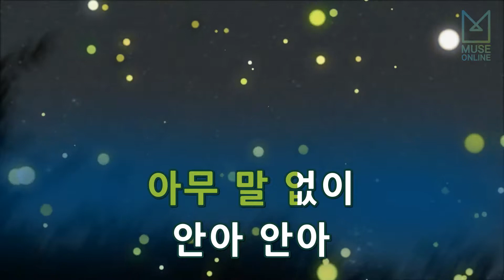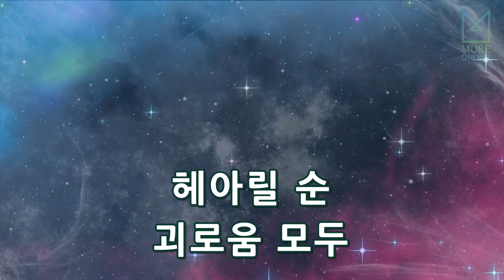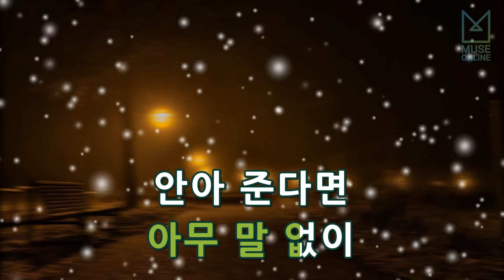[뮤즈온라인] 어반자카파(Urban Zakapa) - 위로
어반자카파(Urban Zakapa) - 위로

작사 : 권순일
작곡 : 권순일